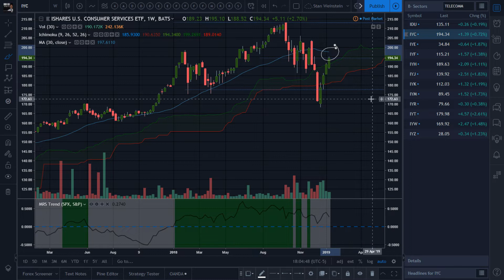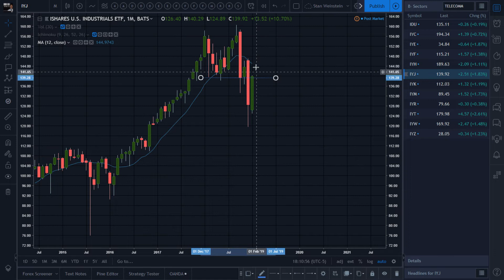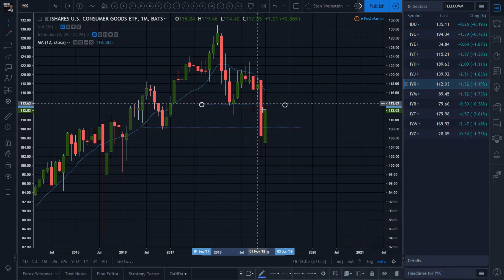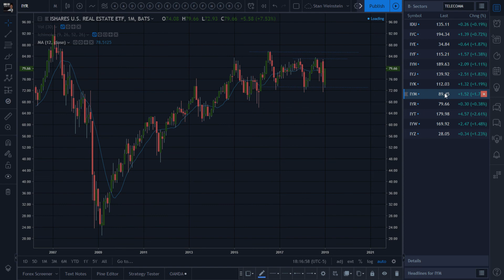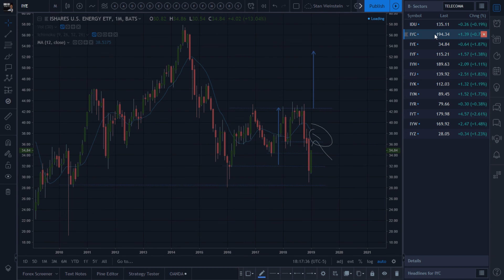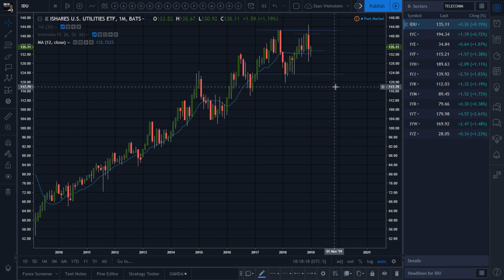Secretwars #0323 - Markets Review: Looking under the hood with S&P Sectors!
What's the MonthlyChart telling us? $iyc $iye $iyf $iyh $iyj $iym $iyr $iyw $iyz $spx